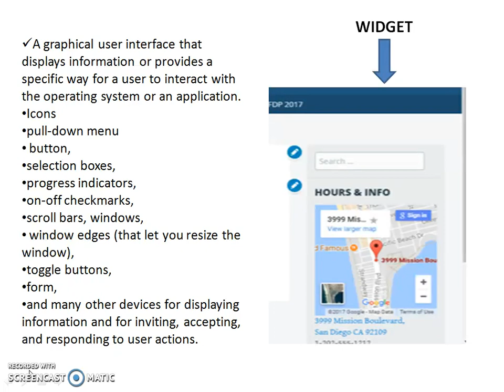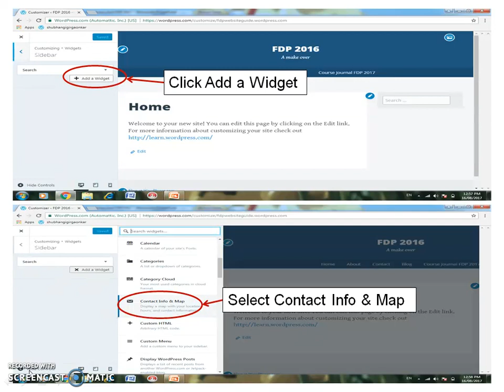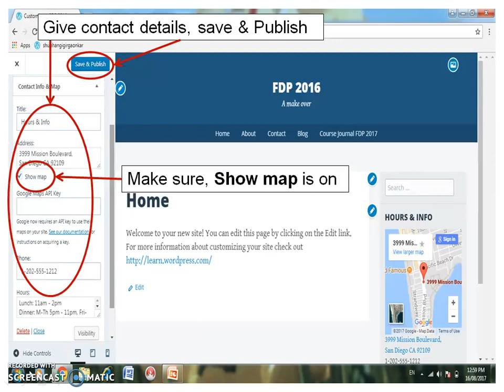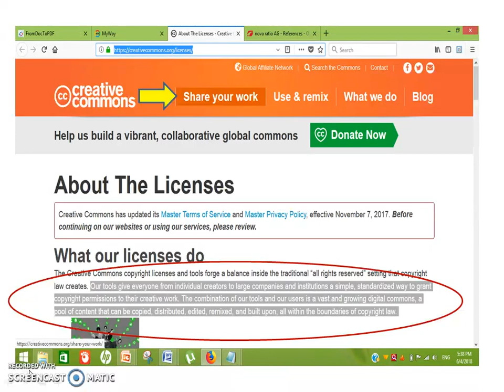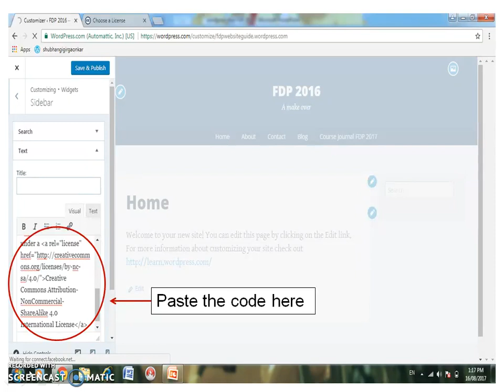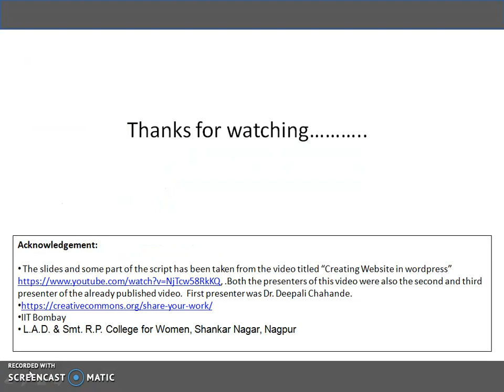How to add widgets in wordpress LeD-4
IIT Bombay assignment FDP301x